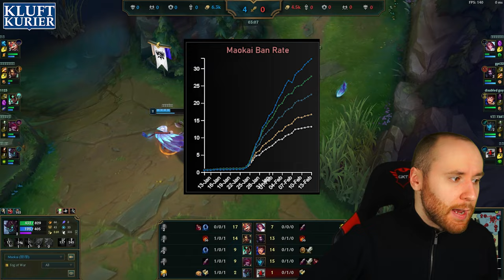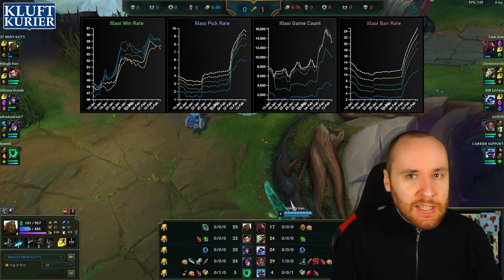RIOT ÄNDERT ALLES! | Kluftkurier #5 | LoL News, Trends und mehr!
0:00 Intro
0:08 Höhenflug der Woche
0:32 Community Frage
0:45 Abfalleimer der Woche
1:18 NOPE der Woche
1:58 Broken Pick der Woche
2:25 Item der Woche
3:02 Fail der Woche
3:15 Trick der Woche
3:51 Abonniert oder ich werde Yuumi OTP
4:02 Was macht eigentlich Riot?
4:37 Outro